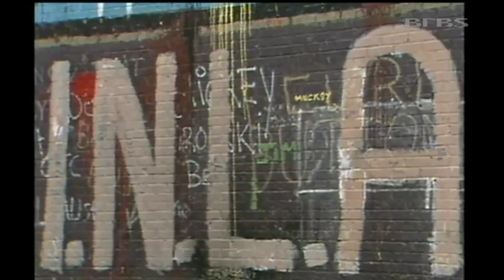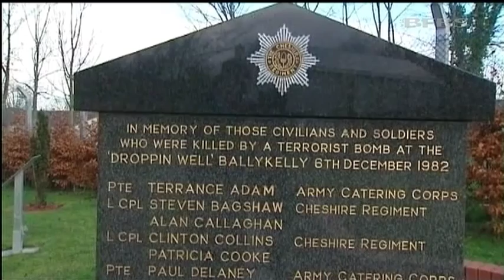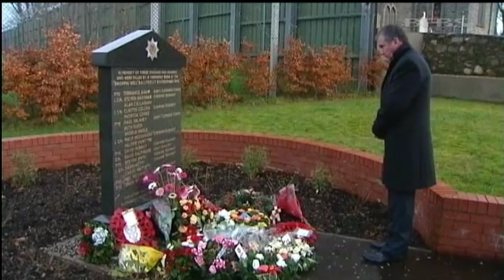Droppin' Well Bombing: Dark Day During 'Troubles' Remembered | Forces TV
Victims of the 'Droppin' Well' pub bombing in Northern Ireland have been remembered on the 30th Anniversary of the atrocity. Six civilians and 11 soldiers, eight of them from the Cheshire Regiment, were killed when an INLA bomb went off without warning. Forces News cameras were in Northern Ireland as relatives and friends gathered in the village of Ballykelly.